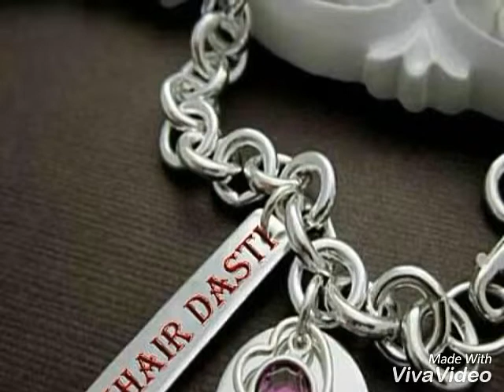Half Window Down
Arshad